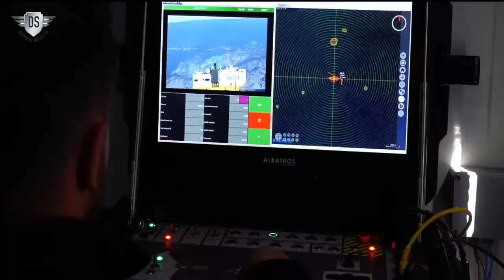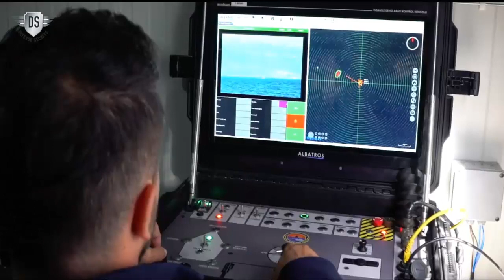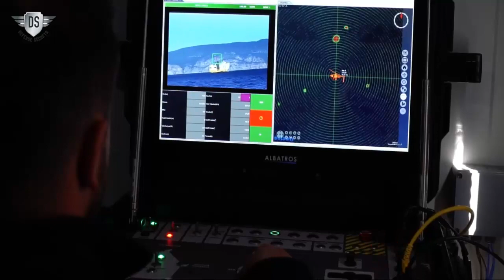Kuzgun-KY Missile Launched From Turkey's Most Advanced Unmanned Surface Vehicle "Marlin".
Marlin USV, Turkey's most advanced unmanned naval platform, recently added a new capability to its arsenal by firing the Kuzgun-KY missile developed by TÜBİTAK-SAGE. Successful launch or test of the USV Marlin, new capabilities in unmanned naval vehicles With the launch of the solid-propellant KUZGUN Cruise Missile from MARLIN. Guided ammunition was fired for the first time from the USV. Reach the highest level.

MARLIN is an armed unmanned surface vehicle that started development in 2021 in collaboration with ASELSAN and SEFİNE Shipyard under the coordination of the Turkish Defense Industry Agency. Originally dubbed RD09, at the DIMDEX-2022 International Maritime Exhibition and Conference in Doha, During the exhibition, a SEFİNE Shipyard official informed Turkish Defense that the Marlin USV has been launched and is in the sea trials stage.

MARLIN USV becomes the world's first unmanned surface vehicle with electronic warfare capabilities!? MARLIN USV Termsuk Turkey's first unmanned surface vehicle to represent the country in NATO.